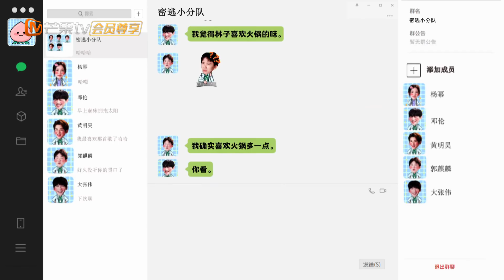【未播花絮】传送舱彩蛋再送上！众人打算在大林子房间吃火锅？《密室大逃脱2》 Great Escape S2【湖南卫视官方HD】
《密室大逃脱2》重磅来袭！全新“密逃团”蓄势待发——每周四中午12点明星大侦探官方频道杨幂、邓伦、黄明昊、郭麒麟、大张伟爆笑组队，一起“逃出生天”！
7月1日起每周三中午12:00芒果国际APP抢先看！